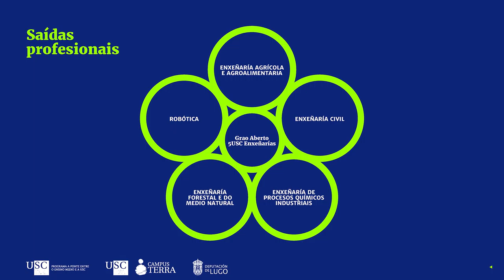Grao Aberto 5USC Enxeñarías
00:00 Portada
00:05 Sumario
00:15 Que é o Grao Aberto 5USC Enxeñarías?
00:25 En que consiste o Grao Aberto 5USC Enxeñarías?
00:30 E a titulación axeitada para ti?
00:35 Saídas profesionais
00:40 Permite o acceso a 5 graos
00:50 Peche